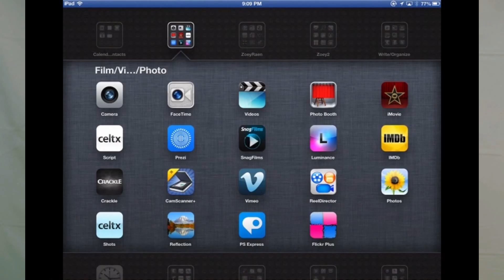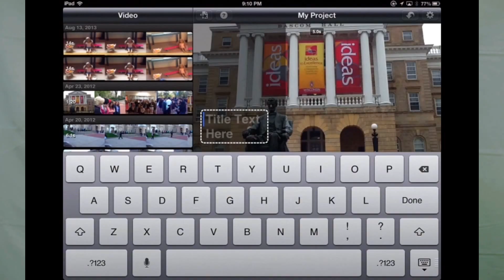What is iMovie?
A project by Nathan Grebe, Dennis Wildcat, and Daryl Goodreau.
We were truly moved by the powers of iMovie, so we made a video on it.